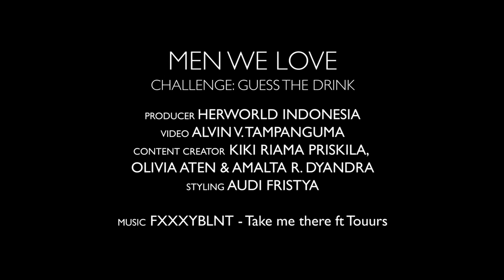ARDHITO PRAMONO, REFAL HADY, KEVIN SITORUS DITANTANG NEBAK MINUMAN!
Kali ini ArdhitoPramono, RefalHady, dan KevinSitorus ditantang oleh tim Her World untuk nebak minuman spesial! Kira-kira mereka berhasil enggak, ya?